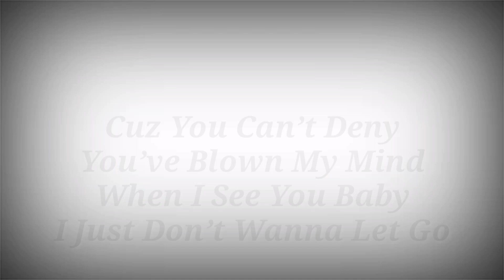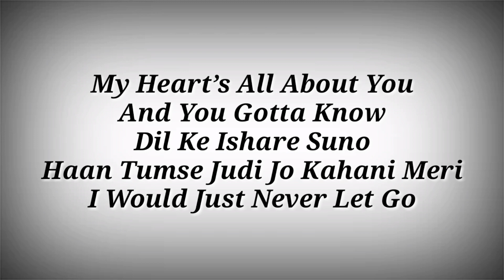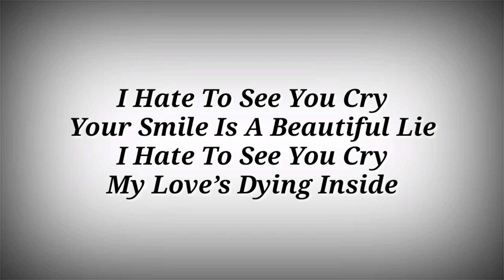LYRICS Love Stereo Again Song - Tiger Shroff,Zahrah Khan | Ak786 Presents